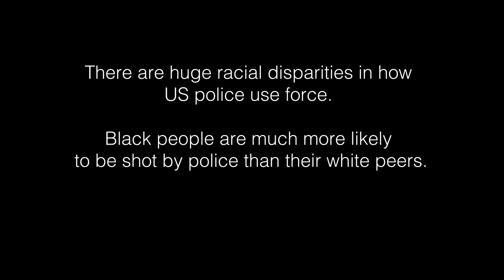Change Your Lens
There are huge racial disparities in how US police use force
Black people are much more likely to be shot by police than their white peers.